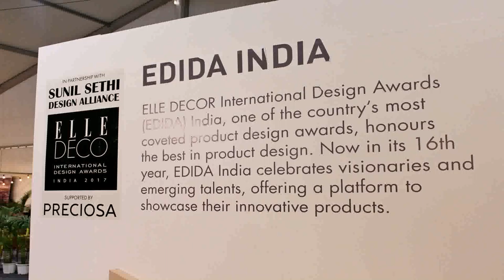Indian Design Home Furnishings